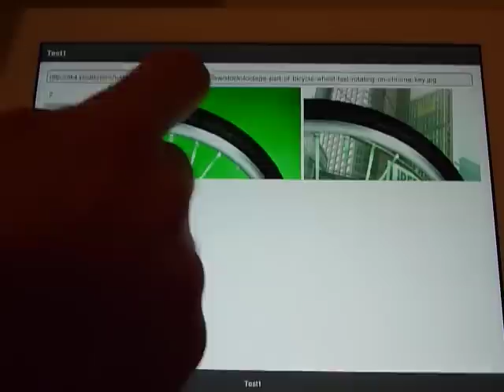Chroma Key on IPad using Adobe AIR (prototype)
A customer asked me for an IPad Application to take pictures and automatically remove the green background, so I have decided to create a little prototype to see it in action.

The result is in the video: you can select the color to remove (using your finger) and setting the tollerance (in case of irregular backgrounds).

Naturally it's not perfect but it seems to work fine and it's very fast.

Technology: Adobe AIR,  Flex